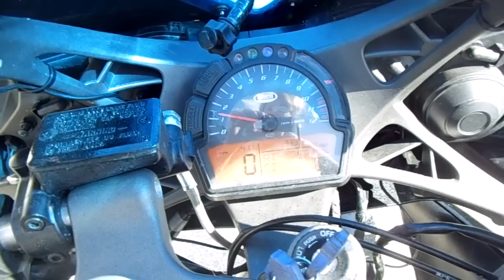2009 buell 1125r, 3390 miles, excellent liter twin sport bike--$4500 obo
2009 buell 1125r, hfm exhaust, k@n filter, jardine tail,  runs and looks awesome.  super fun to ride.  3390 miles  $4500 obo